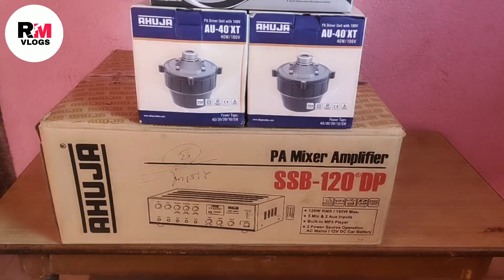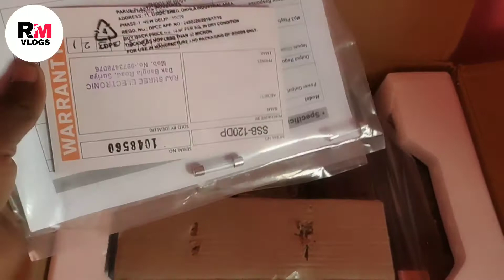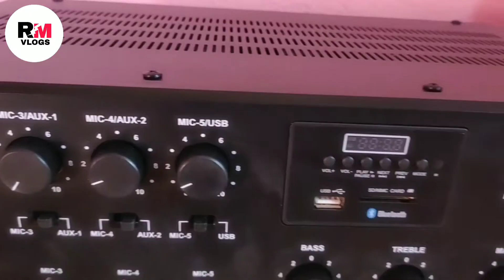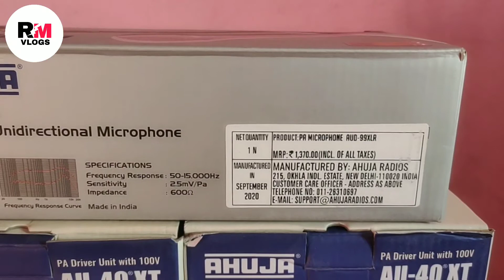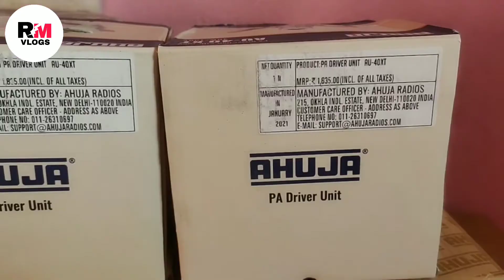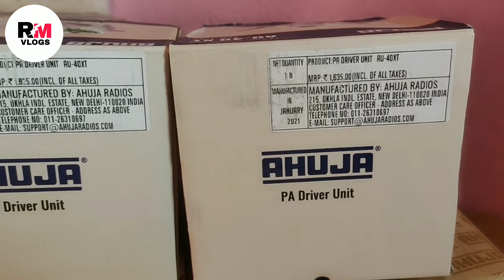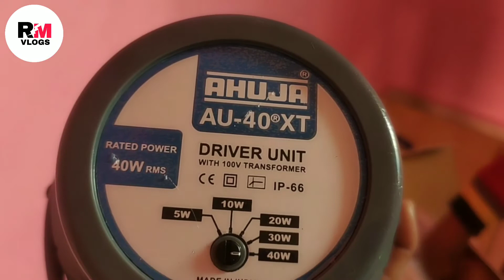Biggest Unboxing On My Channel | Ssb-120®Dp |Mixer Amplifier |Rajendra Mahto vlogs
Hello dosto aaj mai ish video pe aapko | Ssb-120®Dp ka unboxing karne wala hu | Or Sath hi sath Au-40Xt ka do unit | Or Aud-99Xlr dynamic microphone ka bhi Unboxing Dikhawunga

So Guys apne bhai ko saport kijye _______

______follow on

120W Rms/160W Max.

5 Mic & 2 Aux inputs

12V Dc curant | Blutooth mp3 player

Dynamic unidirectional microphone

Pa drive unit with 100v
Disclaimer___

Copyright disclaimer under section 107 of the copyright act 1976, allowence is made for "fair use" for purposes such as criticism, comment, news reporting, teaching, scholarship, and research fair use is use permitted by copyright statute that might otherwise be infringing.